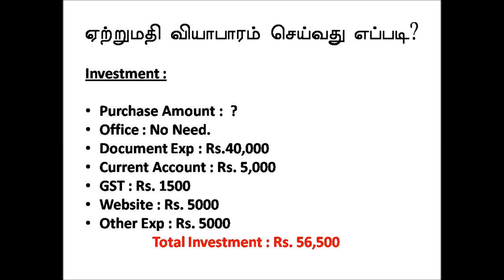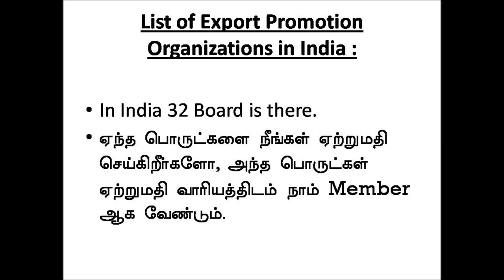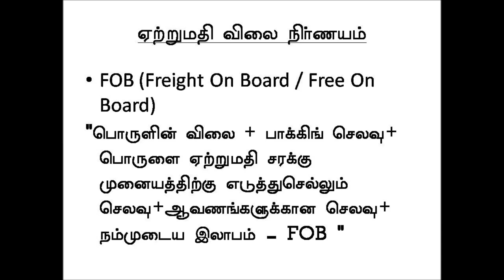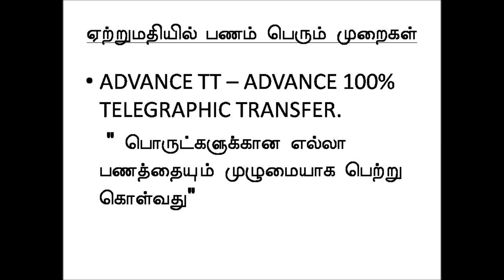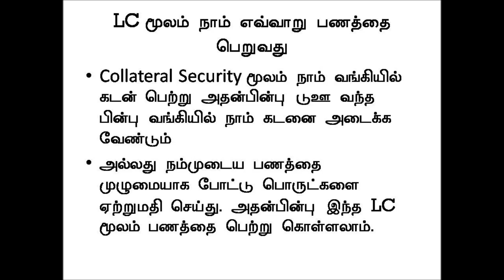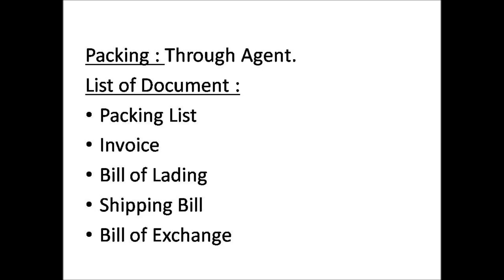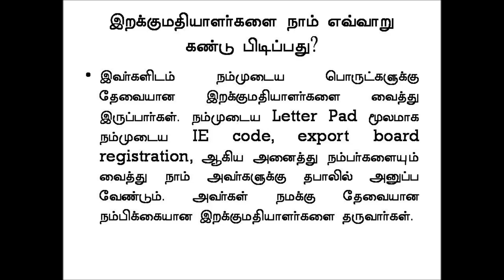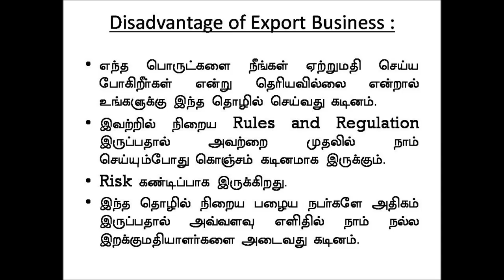HOW TO START EXPORT BUSINESS ? - ஏற்றுமதி வியாபாரம் செய்வது எப்படி ?